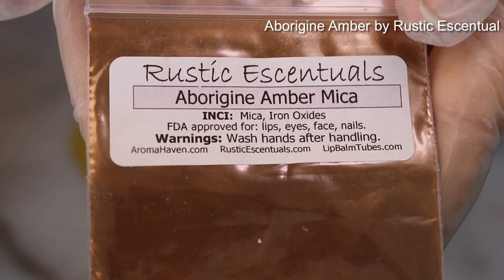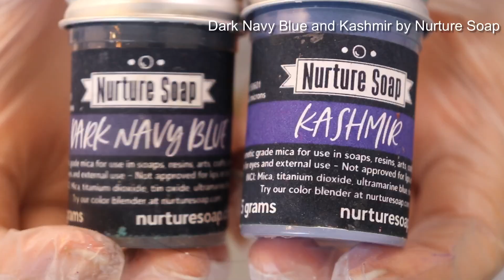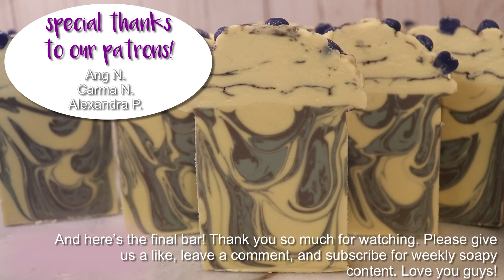Blueberry Muffins Artisan Soap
Four our second entry in our Mother’s Day collection, we are making a Bluebery Muffin inspired soap!

✿ Keep up with Wandering Willow! ✿

✿ Wandering Willow on Social Media ✿